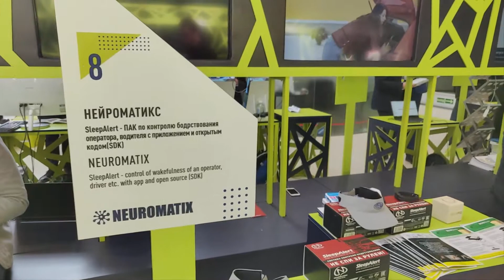Open Innovations Forum: Vladimir Statut, Neuromatrix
Open Innovations Forum: Vladimir Statut, Neuromatrix interacts with TelecomDrive.com about the company's innovations showcased at the global event in Skolkovo.